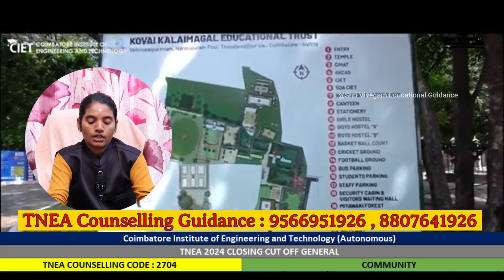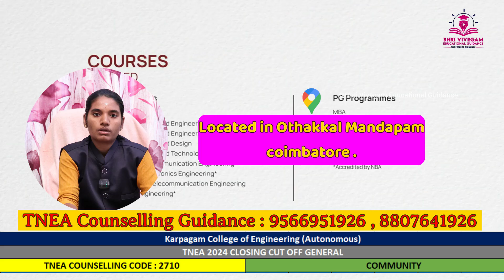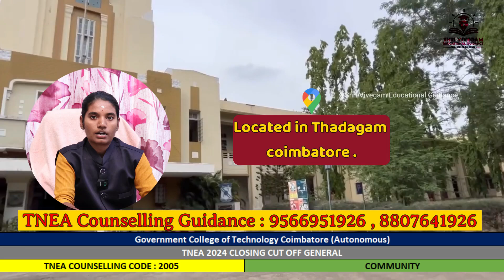Top 20 Engineering College in Coimbatore | Admission 2025 | TNEA 2025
Looking for the **Top 20 Engineering Colleges in Coimbatore**? 🎓 In this video, we’ll take you through the **best engineering colleges in Coimbatore**, ranked based on academics, infrastructure, placements, and student reviews. Whether you’re aspiring to join an **AICTE-approved engineering college** or looking for the **best private or government engineering colleges in Tamil Nadu**, we’ve got you covered!

✅ Updated list of **Top 20 Engineering Colleges in Coimbatore**
✅ College rankings based on **placements, faculty, and infrastructure**
✅ Information on **autonomous, government & private colleges**
✅ Insights into top courses like **CSE, ECE, Mechanical, AI & Data Science**

🔥 **Top Colleges Featured:**
✔️ PSG College of Technology
✔️ Coimbatore Institute of Technology (CIT)
✔️ Sri Krishna College of Engineering & Technology
✔️ Kumaraguru College of Technology (KCT)
✔️ Amrita Vishwa Vidyapeetham & More!

🎯 Whether you're a **12th-grade student, a parent, or a working professional** looking for the best **engineering colleges in Coimbatore**, this video will help you make an informed decision.

20 top engineering colleges
Which is the number one college in Coimbatore?
What are the top 3 colleges in India?
Which is best, KPR or CIT Coimbatore?
What is the rank of PSG College Coimbatore?
top 20 engineering colleges in coimbatore for computer science
Top 10 Engineering Colleges in Coimbatore for Computer Science
Top 10 private Engineering Colleges in Coimbatore